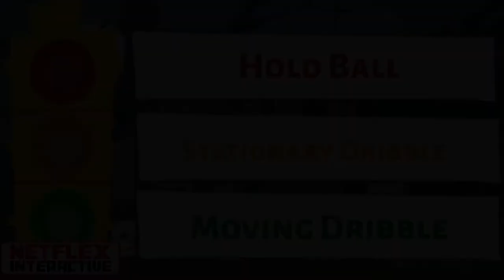Basketball ZOMBIES!: Traffic Light Dribbling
Content is used under the "Fair Use" provision for education and are not sold for profit: "Fair use is the right to use portions of copyrighted materials without permission for purposes of education, commentary, or parody."